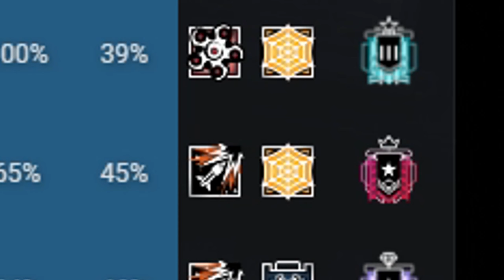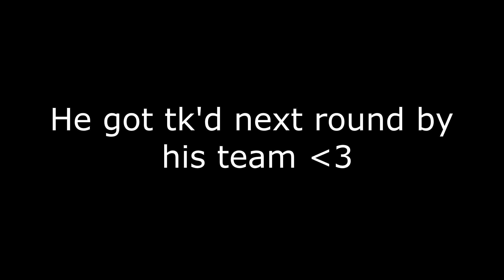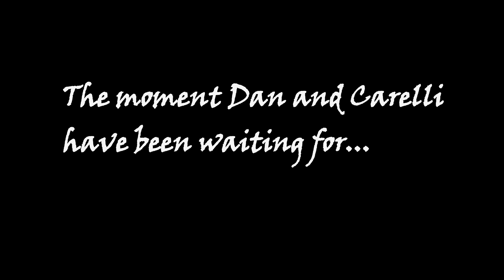This Isn't No Ordinary Rainbow Six Siege Video